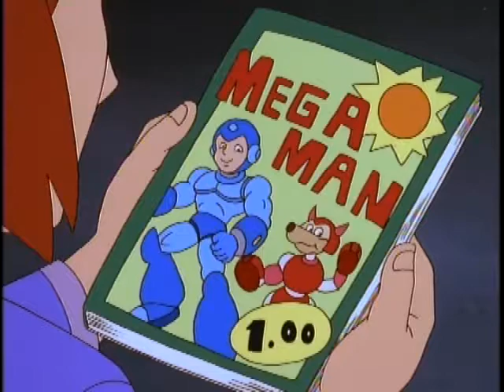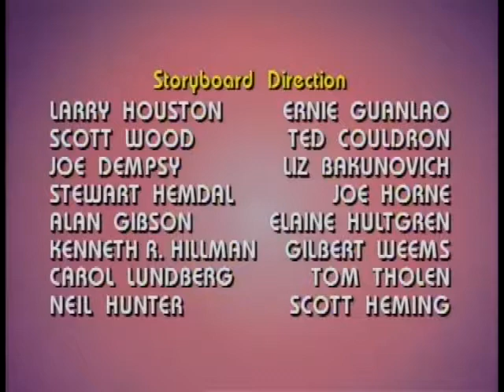Mega Man Episode 12 Future Shock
He's a Super Fighting Robot He has your power again It's the blue Bomber Its Mega Man! enjoy the Original Series that was loved by fans of all ages.

Hope everyone enjoys this show as much as i have

I would like to thank CAPCOM and all other parties concerned for creating this masterpeace